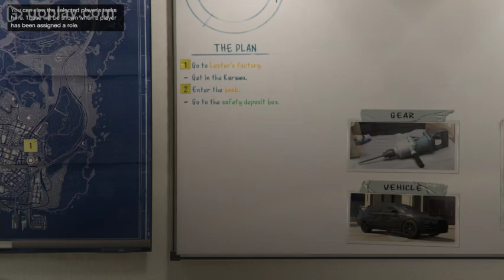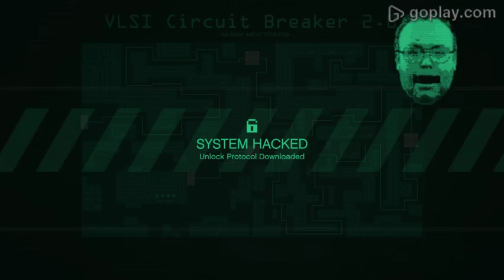GTA Online - Heisty McGueisty 2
Finished the uno heisto!